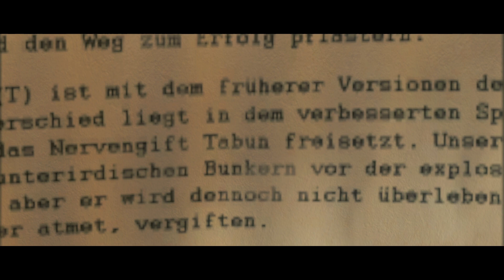SNIPER ELITE V2 (08): Karlshorst-Kommandoposten ★ Let's Play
«LET'S PLAY SNIPER ELITE V2»
Kommentiertes Gameplay von GamingBulle (2023).

Action-Shooter von Rebellion (2012).

► Amazon [PC]
► Amazon [PS3]
► Amazon [XBOX360]

KURZBESCHREIBUNG ZUM SPIEL:

"In den düsteren Tagen nach Ende des Zweiten Weltkriegs inmitten der Ruinen von Berlin kann eine einzige Kugel Geschichte schreiben...
Sniper Elite V2 ist die sehnlichst erwartete Fortsetzung zum gefeierten Erstlingswerk Sniper Elite und liefert den Spielern das wohl authentischste Erlebnis eines Scharfschützens während des Zweiten Weltkriegs. Sie sind der US-amerikanische Elite-Schütze Karl Fairburne. Per Fallschirm in Berlin inmitten der an der letzten Front kämpfenden Deutschen abgesetzt, besteht Ihre Mission darin, die Technologie des V2-Raketenprogramms der Nazis nicht in die Hände der Roten Armee fallen zu lassen. Sie müssen den involvierten Wissenschaftlern zur Flucht in die Vereinigten Staaten verhelfen und jene eliminieren, die sich den Russen angeschlossen haben." - Beschreibung auf Steam